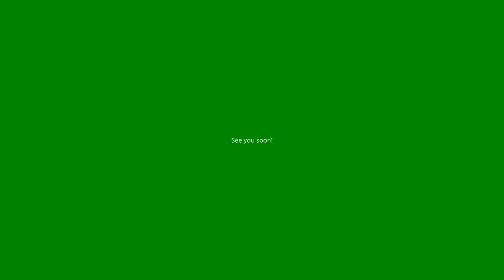Spring is in the Air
A compilation mix of videos and tribute to spring. No copyright infringment intended. Enjoy!